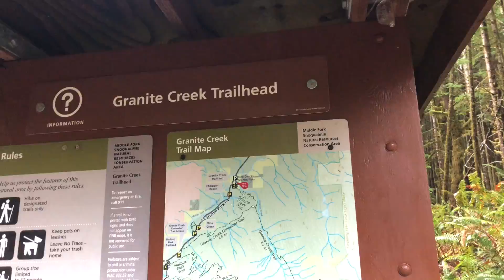Granite Lakes - Washington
12/6/2020, Granite Lakes Washington